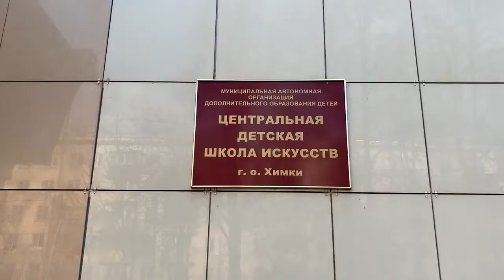Отдел народных инструментов. Баранов Д.А.